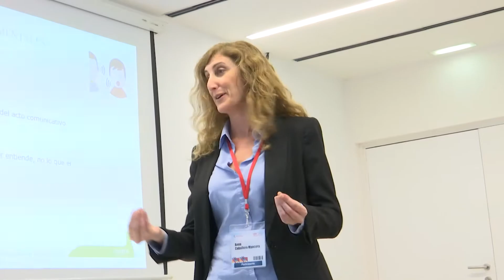Mejorando las habilidades comunicativas en los talleres Mimocardio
Por primera vez, el Congreso de las Enfermedades Cardiovasculares SEC 2016 ha acogido los talleres Mimocardio, unas sesiones que pretenden mejorar las habilidades comunicativas de los cardiólogos.
El objetivo principal es que los cardiólogos sean capaces de comunicar mejor a los pacientes para que éstos estén informados correctamente. En el taller se trabajan aspectos comunicativos verbales y también no verbales.
Actualmente, muchos cardiólogos residentes se entrenan en técnicas de comunicación, unas habilidades que hace tan solo unos años no se contemplaban en los programas formativos de los cardiólogos.